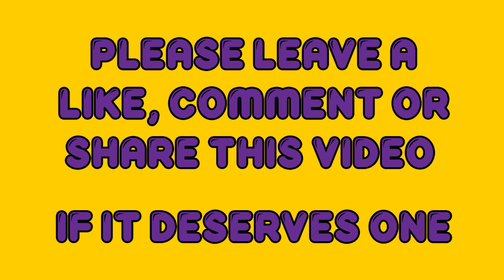Let's Beat the Walking Dead: Episode 2 Part 3: WHO'S FOR DINNER?!?!?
Ep02-Pt03

Lee does a little scouting with Andy St John while also investigating a mysterious door that shouldn't be opened. The gang also sits down for a nice family dinner. In the walking dead universe. what could possibly go wrong?

Hope to see you in the live show.

Saturdays and Sundays 12pm-2pm PST.

1pm -3pm MST
2pm-4pm  CST
3pm-5pm EST